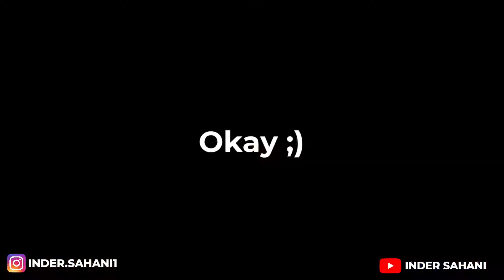Lucknow Vlog Day 1 FT. Appruv Gupta aka Gupta Ji| Inder Sahani Vlogs| Vlog 36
December 2021 mien Lucknow vlog series ka Day 1 ye raha. Gupta Ji ke saath Lucknow ke pakwaan chakhne ka mauka mila

Upcoming shows
Delhi-24th April